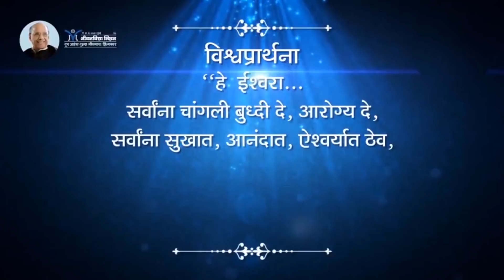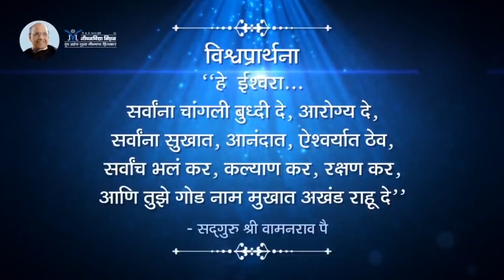Amrutbol-466 | कोटी कोटी रूपे तुझी- सद्गुरू श्री वामनराव पै | Satguru Shri Wamanrao Pai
कोटी कोटी रूपे तुझी, कोटी सूर्य चंद्र तारे
कुठे कुठे शोधू तुला, तुझे अनंत देव्हारे

परमेश्वर म्हणजे 'दिव्यत्व'. दिव्यत्व म्हणजे पध्दतशीर व्यवस्था. हा परमेश्वर जसा निसर्गात भरून उरलेला आहे. तसाच मन रूपाने तो आपल्या जवळ आहे. या दिव्यत्वाला..
- निसर्गात नेमके कुठे पाहायचे ?
- आपल्या अंतरंगातील जाणिवेत कसे अनुभवायचे ? हे सद्गुरू श्री. वामनराव पै  माऊलींच्या दिव्य मार्गदर्शनातून जाणून घेण्यासाठी हा व्हिडिओ नक्की पहा...